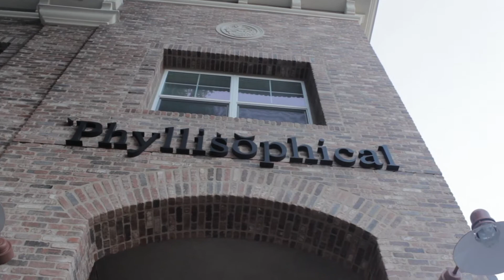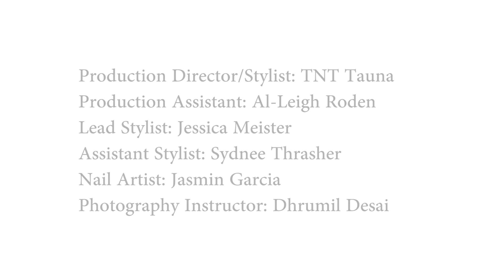Phyllisophical - A Photo Shoot at a Chic Boutique by Dynamite Editorials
Dynamite Editorials produced an editorial photo shoot at Phyllisophical located at 191 E. Main St. in Old Town Tustin, California on Nov. 2nd 2013